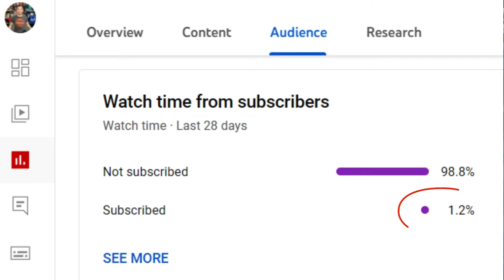5 Behind the Scenes Facts About the Prince of Egypt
Stay Authentic!